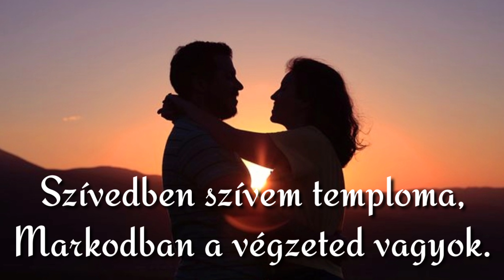Végzeted vagyok.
By: Sándor Horváth ( Süni )
Acoustic.

Szívedben szívem temploma,
Markodban a végzeted vagyok.